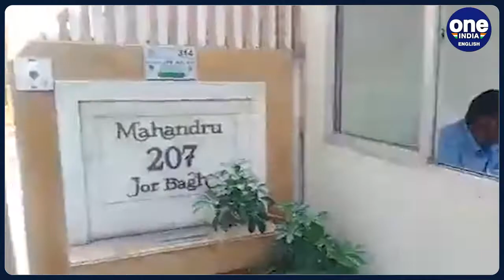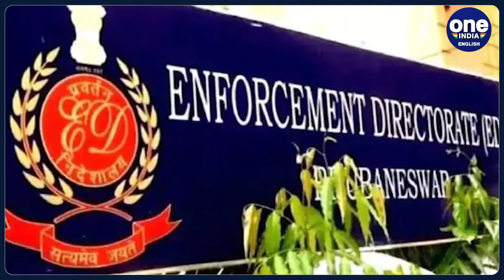Delhi excise scam: Businessman Sameer Mahendru arrested for money laundering | Oneindia News *News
The ED has arrested a Delhi-based business man in connection with the now expelled excise policy of the AAP government in the national capital.